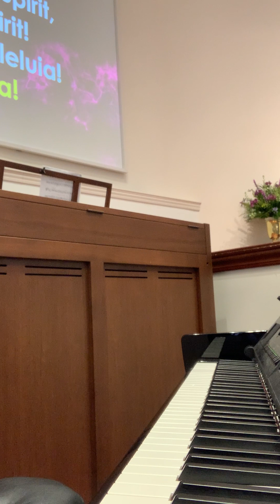This Little Light of Mine by Helvey; Feb11, 2024; Aldersgate UMC Choir